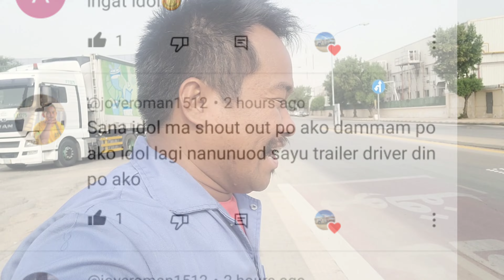Al Watania Container Factory